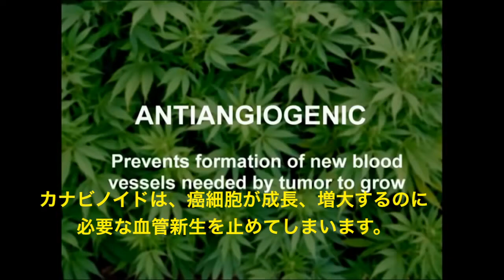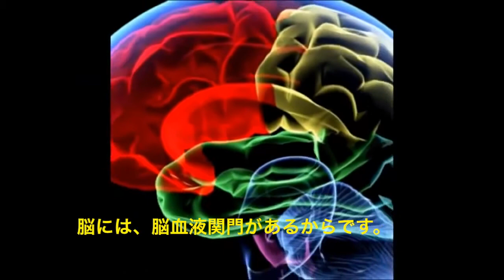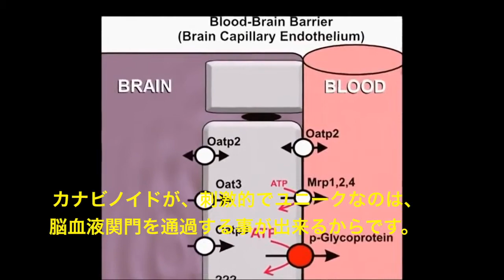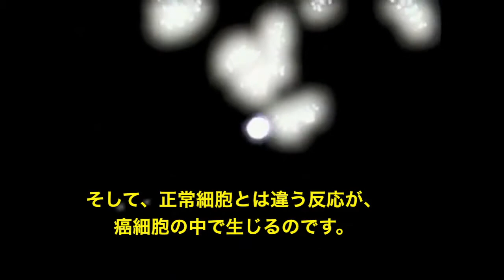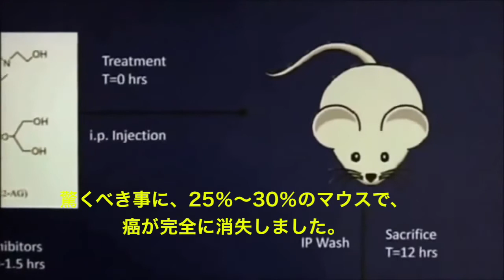Cannabis VS Cancer 医療大麻カンナビノイドの抗ガン作用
オーガニック村ブログ

医療大麻カンナビノイドの4つの抗ガン作用
1.がん細胞の増殖を抑制する
2.がん細胞の血管新生を止める
3.がん細胞の他の組織への拡散をブロックする
4.がん細胞に自殺させる(アポトーシス)